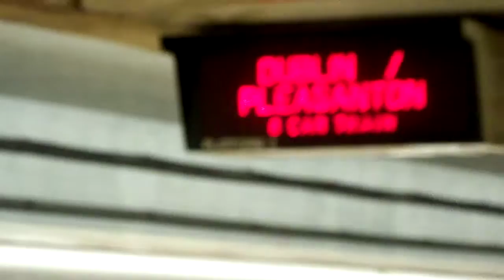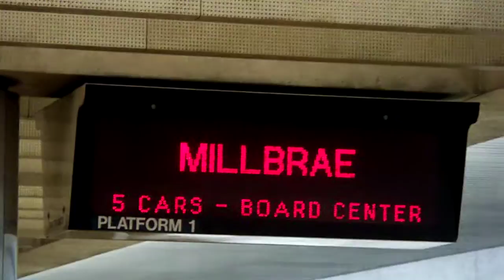BART - Millbrae & Dublin/Pleasanton Trains (2nd Occasion) @ Montgomery Station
Who would have thought that on 2 different occasions (within 5 minutes) that the same 2 trains from the same 2 lines would arrive at the same station at the same time